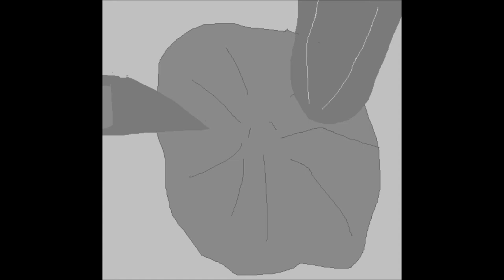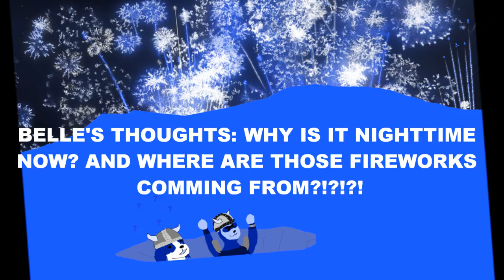Belle's B-Day Part 2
Here's the second part to Belle's birthday vid.
Edit: I forgot to double check the lyrics... I thought he said 'Dwarf Dwarf' and the lyrics I looked up said the same thing. I now know the actual line is 'Dwarf Hole'. Sorry...

Other song used: Don't Stop Believing by Journey